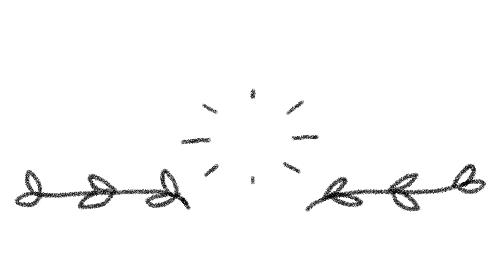what to do when you have too many plants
🌿 MUSIC
Music from Uppbeat (free for Creators!):

Also, check out Louie Zong - thank you for the rad music 💕

*pot hangers
*white “s” hooks
*levoit humidifier
*plastic moss pole sheets

houseplants
plant burnout
how to purge plants
how to get rid of plants
curating plant collection
get joy from houseplant hobby
houseplant overwhelm